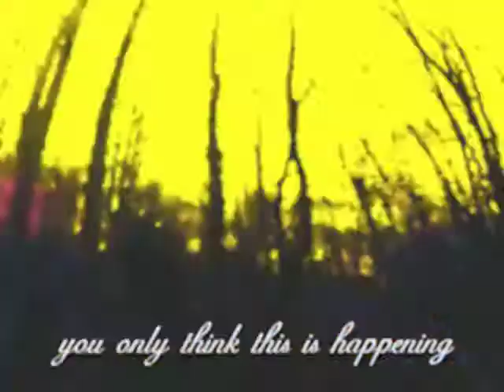NobodyTM - You Only Think This Is Happening